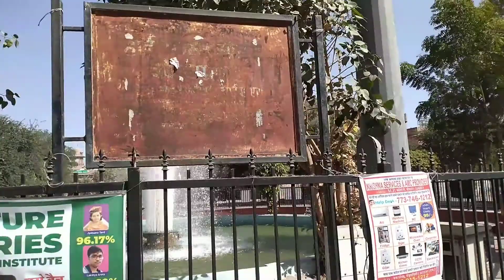Toy train Park at Bikaner | Bikana. Jn | Rajasthan